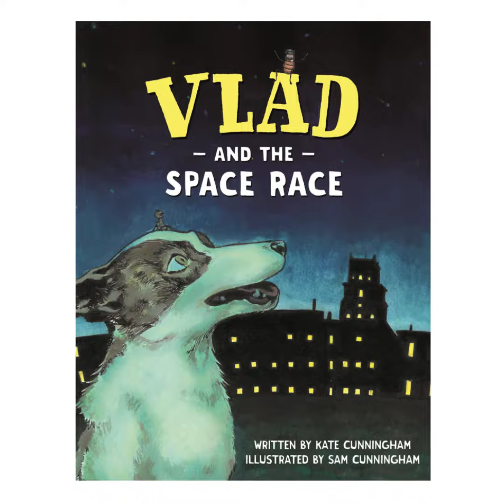Make a planet mobile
Make a set of planets to scale to hang on a mobile. All the basic materials are recycled.
The project can be followed up by working out how far apart the planets should be, and how far from the sun.